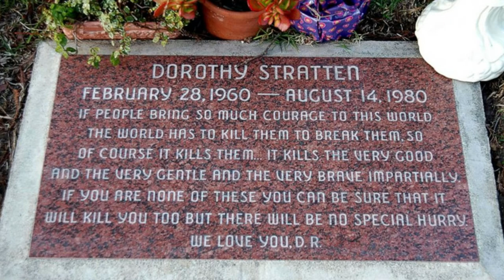Dorothy Stratten, Hoogstraten Three Men And A Bombshell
Too many 'Hangers On' in Dorothy Stratten's life. Paul Snider the boyfriend that just didn't know when to walk away, Hugh Hefner wanting her in his Mansion and Pete Bogdanovich to take starring roles in his films in The Big Apple, New York, and on to his home in Bel Air.
Dorothy did as much as she could to please them all, to her own demise. This is the story of Dorothy Stratten, born in Vancouver Canada and brought up on a farm, working in a Dairy Queen for a few extra bucks to help out the family.
Spotted by Paul Snider who could only see dollar signs, and got her over to Los Angeles to Hugh Hefner's Playboy Mansion.
Dawn
Lounge Bar Crime.